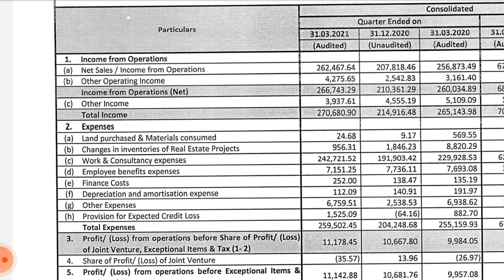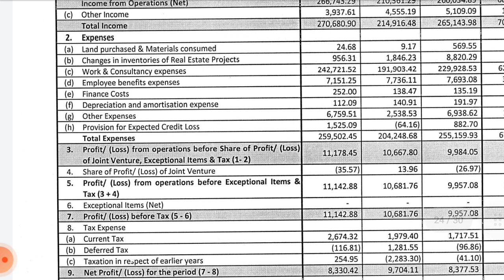nbcc Q4 results 2021 !! nbcc results !! nbcc share news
Analysis of nbcc share Q4 result 2021 (quarterly results) and quarterly and annual growth rate, revenue, profit and impact on its share price Target